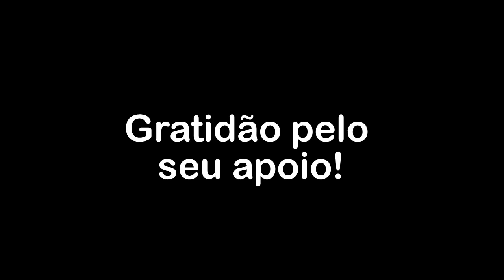Será realmente necessário o estudo de várias escolas espirituais?